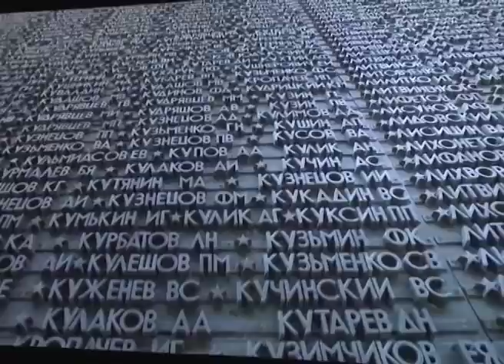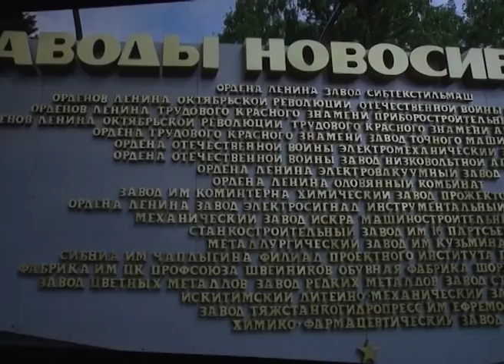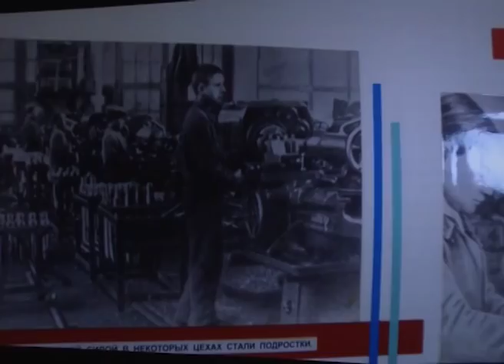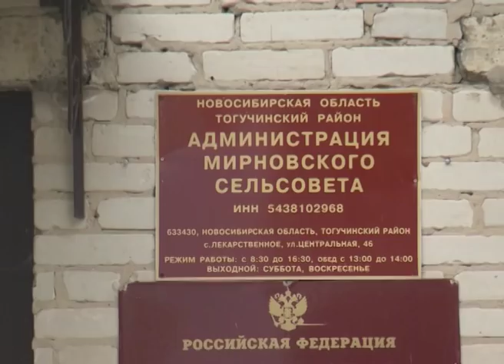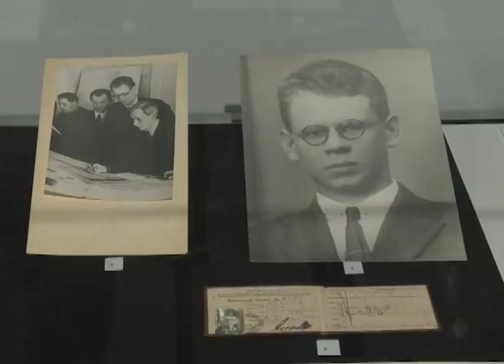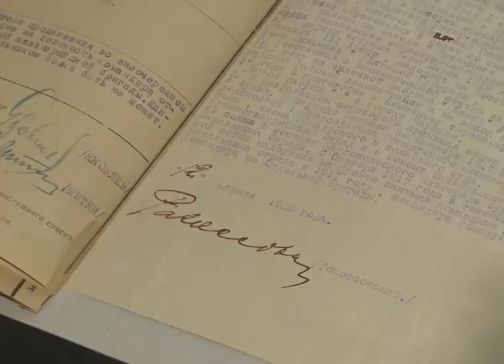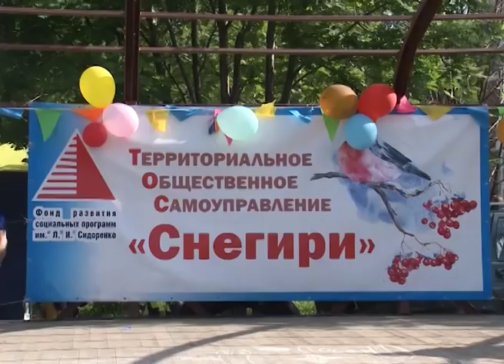Новости Новосибирска на канале "НСК 49" // Эфир 22.06.18